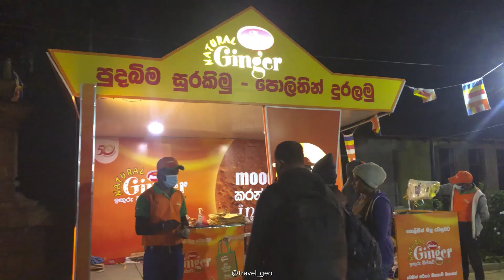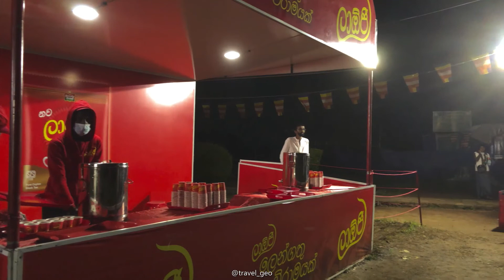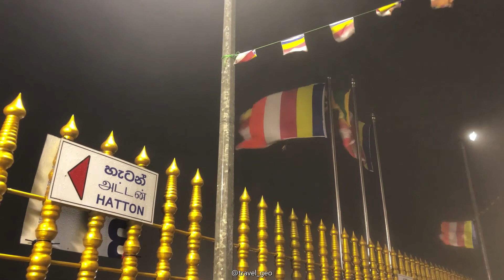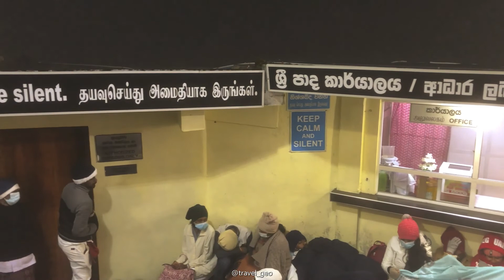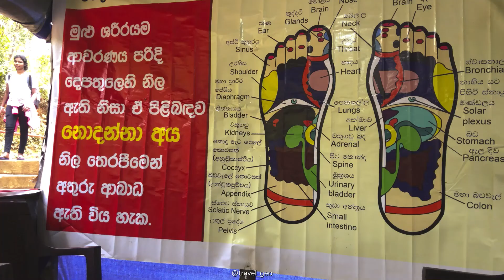Adam's Peak 🇱🇰 | Footprint of Buddha | First Cinematic Experience | ශ්‍රී පාදස්තානය!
Hope you guys will enjoy and love this.

(Special thanks for Artists Of The Music Contains In This Video)

See you soon from a new video.
Stay safe,
Be happy.